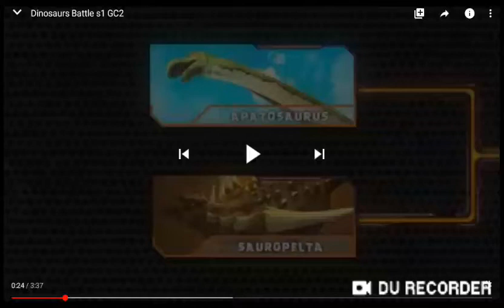APATOSSAURO. Vs SAUROPELTA